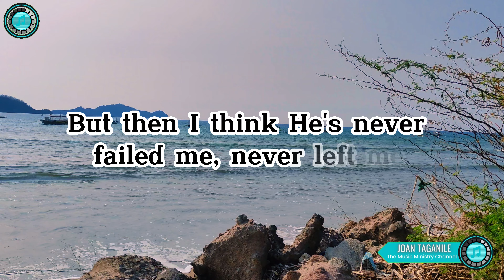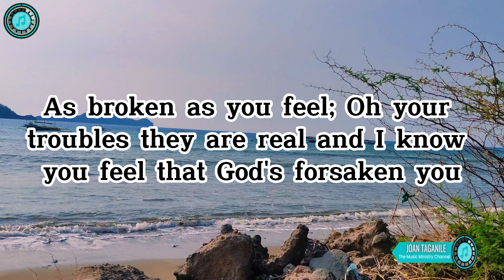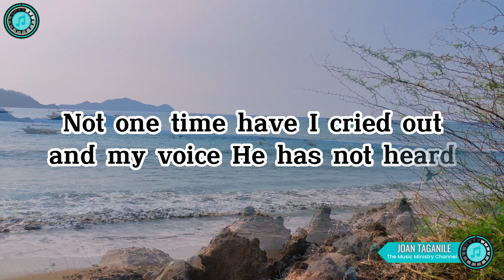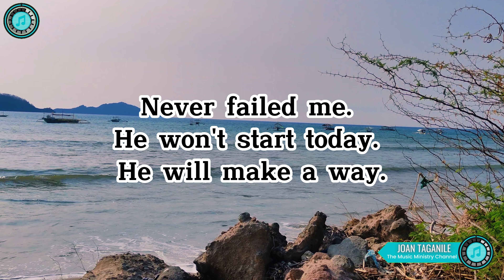He's Never Failed Me with Lyrics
The video background  was captured at Patungan Beach Resort